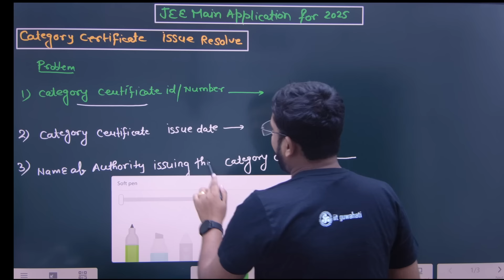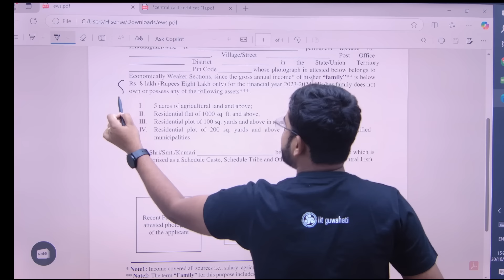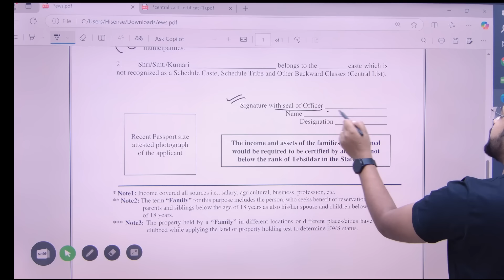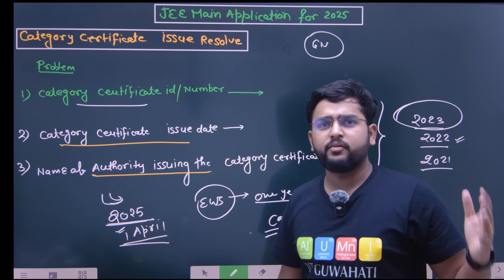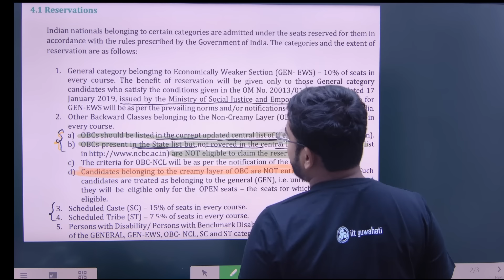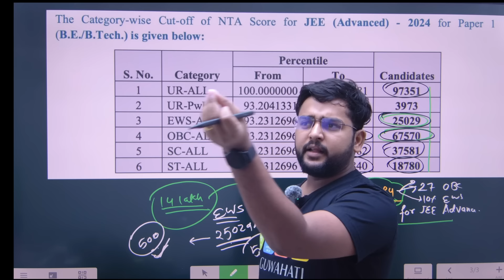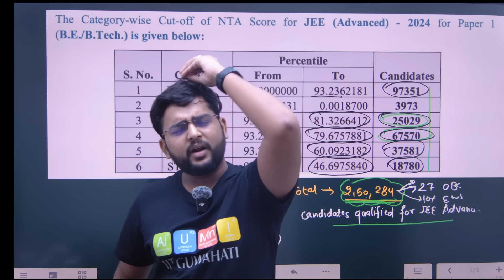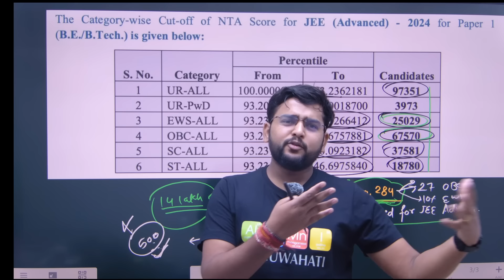JEE Main Application category problem solved |Now apply for jee main 2025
jee main 2025 application form problem fixed.

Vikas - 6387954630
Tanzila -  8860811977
Are you facing issues while filling out the JEE Main 2025 application form, especially with category certificate details? This video is here to help! I’ll guide you through the most common problems that students encounter, including filling out the correct certificate authority name and solving issues with the category certificate number. Watch this video to ensure you’re prepared and can submit your JEE Main application without any errors!

In this video, you'll learn:

Step-by-step JEE Main 2025 application form filling
How to correctly input category certificate details
What to do if you encounter problems with the certificate authority or number
Important dates and tips for a smooth application process
Don’t miss out! Apply confidently and correctly to secure your JEE Main 2025 opportunity.

JEE Mains 2025 form filling
How to fill JEE Mains form 2025
JEE Main 2025 form fill-up date
JEE Main application form 2025
JEE Mains form filling 2025 tutorial
JEE Mains online form 2025

documents required for jee mains 2025 registration
documents required for jee main 2025 registration
documents required for jee mains 2025 form filling
category certificate for jee mains
jee main 2025,category certificate for jee 2025
jee main 2025 application form date
jee main category certificate
jee main 2025 registration date,obc certificate for jee mains 2025
category certificate for jee mains 2025